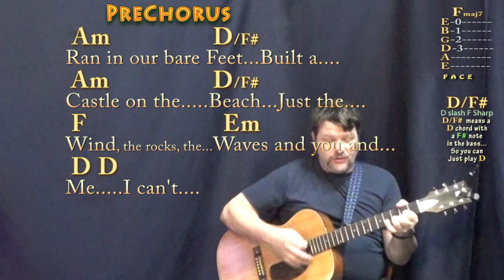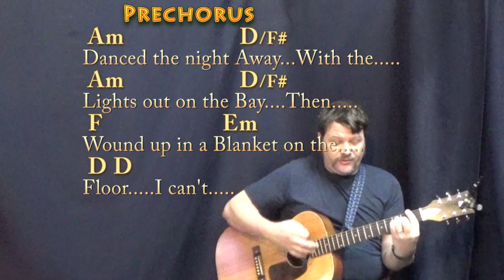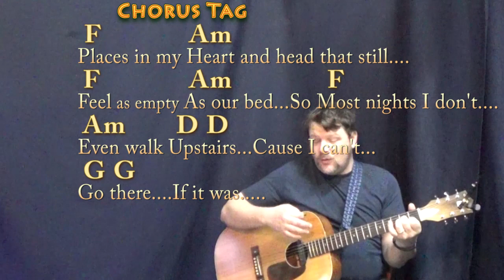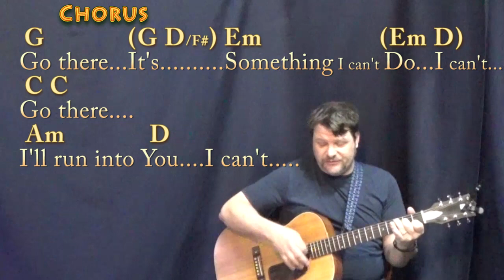I Can't Go There (Kenny Chesney) Guitar Cover Lesson in G with Chords/Lyrics